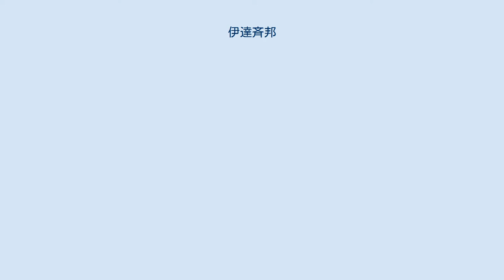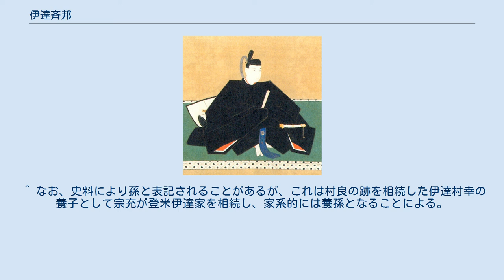伊達斉邦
伊達 斉邦（だて なりくに）は、江戸時代後期の大名。
伊達氏の第28代当主。
官位は従四位上・左近衛権中将。
 文化14年9月27日（1817年11月6日）、登米伊達家・伊達宗充（第5代藩主・伊達吉村の8男・伊達村良の子）の長男として登米郡寺池村の登米館にて誕生。
母は片倉村典の娘。
『仙台叢書』では文化14年5月28日出生とある。
幼名は藤三郎、後に幸五郎。
正室は11代藩主・伊達斉義の娘・勁松院綵姫。
 文政2年5月（1819年）に男子がなかった藩主・伊達斉宗が病床に伏したために、後継者を選定する必要が生じ、当時2歳であった幸五郎（斉邦）が、陸奥国仙台藩一門の涌谷伊達家の源次郎（のちの伊達義基、当時12歳）、支藩一関藩主・田村宗顕養弟で従兄（父・宗充の実兄である田村村資の子）の田村顕嘉同様に藩主後継候補に挙がった。
年齢や血縁の近さから田村顕嘉が伊達斉義として11代藩主に就任する。
 文政10年（1827年）1月25日に伊達斉義の婿養子となり、翌日に通称を総次郎と改めた。
翌文政11年11月27日（1828年1月13日）に養父の斉義が没すると、斉義の実子である慶邦が幼少であったこともあり、同年12月 (旧暦)に家督を相続した。
 なお、『仙台叢書』などによると、斉義が実際に死去してから後継者が決まらずに喪を秘している期間があり、この間に老中（『三百藩家臣人名事典』では水野忠成とする）より斉義の正室に徳川家斉の子息を婚姻させて家督相続させる案が提示されており、水面下では家督相続までに紆余曲折があった（当時、江戸藩邸に詰めていた仙台藩若年寄の大條道直の項目参照）。
 文政11年1月23日（1828年）に諱を宗礼と称し、1月28日に徳川家斉に初御目見を得て従四位少将に叙任の上、陸奥守に任官し、また斉義と同様、「斉」の字を賜って斉邦と改名する。
天保2年（1831年）には従四位上中将に進む。
 同年、天明の飢饉を経て地域主導で行われていた「貯穀」について後押しをする通達を出した。
こうした米などの備蓄は天保4年（1833年）の凶作時には機能して藩の名声を高めたものの、天保7年（1836年）の大飢饉時は払底しており、多くの犠牲者を出すとともに、藩の財政運営の行く末に大きな影を落とすこととなった。
 天保8年（1837年）に斉義の娘である綵姫と婚礼を挙げ、同時に斉義の遺児で正室の実弟の穣三郎（後の伊達慶邦）を養嗣子とする。
 天保10年（1839年）に藩内困窮により江戸への参勤交代が延期となり、翌年（1840年）には脚症となり、天保12年7月24日（1841年9月9日）、25歳で死去した。
跡を養嗣子の寿村（慶邦）が継いだ。
戒名は慈雲院殿竜山真珠大居士。
 学問を好み、大槻清準に謡曲の新曲を作らせるなど、文学面では功績が大きい。
 また、有能な役人を登用して様々な藩政改革に当たるなど優れた行政手腕を発揮したが、同時期に地震や水害、飢饉などが生じたため、「天譴論」（悪政を行う領主に天が罰する）の視点から批判されることもあった。
 ^ なお、史料により孫と表記されることがあるが、これは村良の跡を相続した伊達村幸の養子として宗充が登米伊達家を相続し、家系的には養孫となることによる。
 ^ 天保7年（1836年）とする資料も存在する。